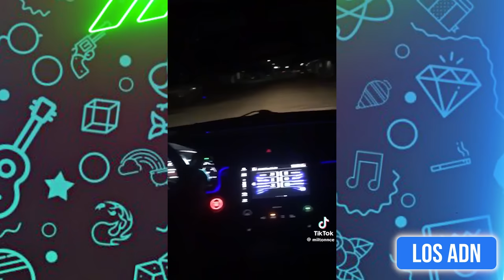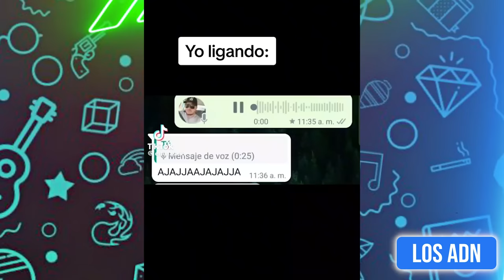🇲🇽 COSAS DE M3XlCAN0S 😂 (SI TE RIES PIERDES) | Los ADN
EDICIÓN: @AbrahamSantoyo